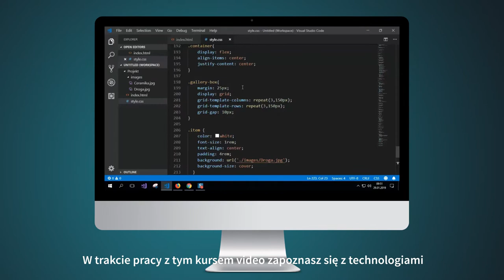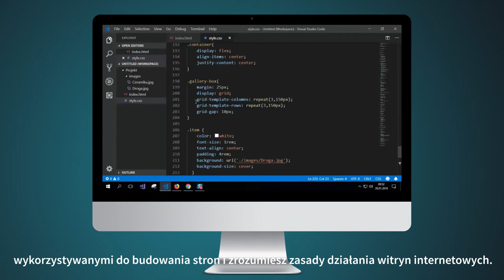VIDEOPOINT | Od zera do frontend developera. Tworzenie stron w oparciu o HTML5 i CSS3 [kurs video]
Podczas proponowanego przez nas szkolenia stworzysz swoją pierwszą stronę WWW. Fach frontend developera daje wiele możliwości — jako frontend developer możesz pracować w domu, świadcząc usługi freelancerskie, możesz taż starać się o etat w agencji interaktywnej, w której staniesz się częścią zespołu projektowego i będziesz realizować od A do Z zamówienia klientów. Twoi koledzy backendowcy będą zmagać się z kodem, Ty w tym czasie skupisz się na wizualnej warstwie strony czy aplikacji. Weź pod uwagę, że frontend developer to zawód wymagający stałego doskonalenia się — wybrawszy go, będziesz musiał nie tylko pogłębiać znajomość technologii, potrzebne Ci będą także kompetencje miękkie (kontakt z klientami!) oraz uzdolnienia i praktyka z pogranicza sztuki i designu. Często będziesz współpracować zarówno z działem graficznym i projektowym — czyli z UX developerami — jak i z programistami backendowcami. Zapowiada się ciekawie?

Żądny wiedzy?